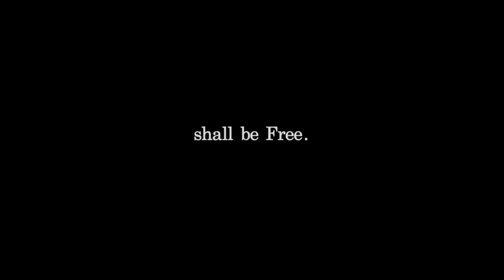The Structure of the Sky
Wounds and silence
Care and higher perspective
For I need to release the struggle

An EYE to see through
The molecules of things
The vow

Let that wave of air
Hit your forehead like a balloon
Let it remove you from yourself
And make you sweep your inner conflict

In what we need lies our lies
And all that shall be avoided
To approach The Only Revolution
With  c a l m  and with  d i s t a n c e

Oh wave at me
And I shall be Free”.

Soundwork on Sinfonie Nr.6 F-dur op.68 (Pastorale) Beethoven.